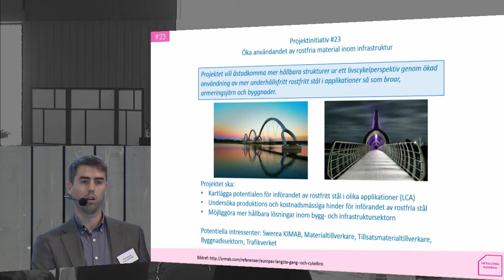Projektinitiativ #23 Öka användandet av rostfria material inom infrastruktur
Från programkonferensen Metalliska material 7-8 mars 2017.

Paul Janiak presenterar projektinitiativ #23.